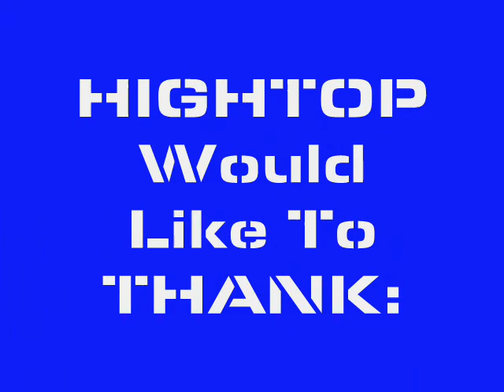S.O.S. hightop2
hightop2 - Soldiers of SOCOM Clan Member